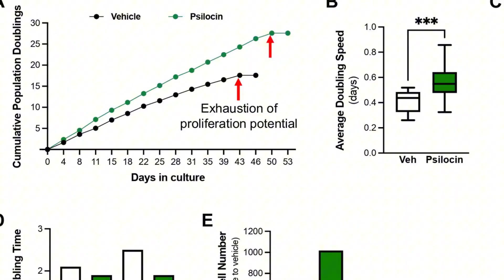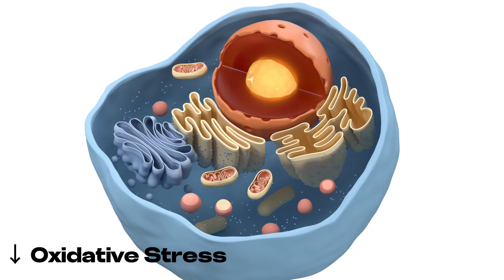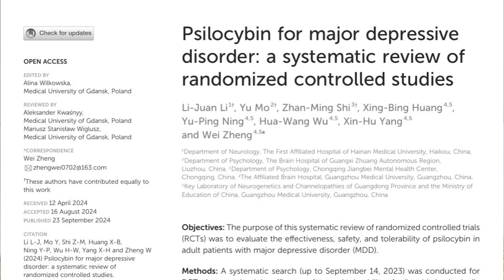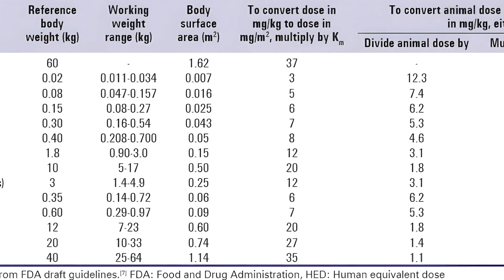Psilocybin Mushrooms Slow Aging and Increase Lifespan? NEW Research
Do psilocybin mushrooms extend lifespan? New research out of Emory University found psilocybin to extend mouse lifespan by 30%, and also found psilocin to extend the lifespan of human cells by up to 57%. This new study shines light on the potential physical health benefits of magic mushrooms, including delayed senescence, increased telomere length, SIRT1 activation, and decreased oxidative stress or inflammation. Aaron with Trip Time Essentials explores this study and the impressive effect size of psilocybin in lifespan and healthspan.

🛒 Pre-Trip Supplement: Support stomach comfort, Calm the mind, Promote a peaceful trip

Trip Time Essentials is all about delivering scientifically accurate information, tips and tricks, safety advice, and other tools and useful information regarding the use of psychedelics. We explore dose ranges, duration, effects, visuals to expect, mechanism of action (neuroscience), as well as supplements like the Pre-Trip product that can help alleviate common side effects.

Timestamps:
00:00 Introduction
00:19 Study Highlights
01:53 Key Longevity Mechanisms
03:15 Why Does This Matter?
04:02 Implication for Humans
04:56 What we Don’t Know Yet